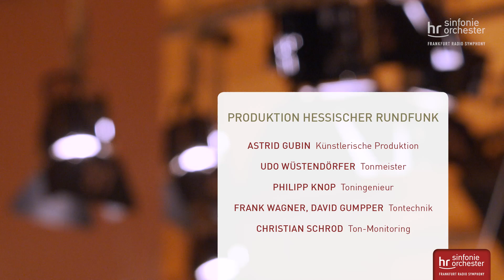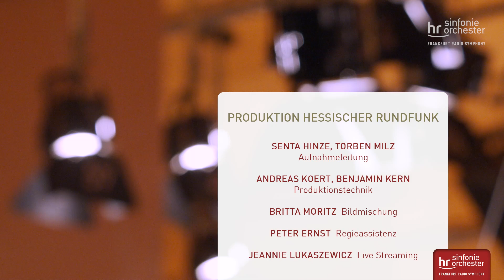Stage@Seven: Bacewicz: Concerto for String Orchestra – Ruth Reinhardt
Frankfurt Radio Symphony and Frankfurt Radio Big Band live!

Frankfurt Radio Symphony
Ruth Reinhardt, Conductor

Grażyna Bacewicz:
Concerto for String Orchestra

I. Allegro  00:00
II. Andante  05:33
III. Vivo  10:41

hr-Sendesaal Frankfurt, 12 June 2020